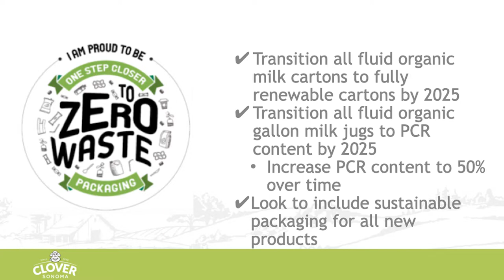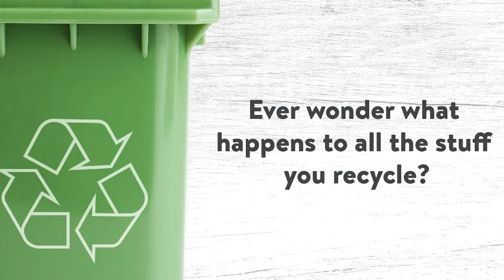2022 Achievement in Sustainable Dairy Processing Award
This year, the California Creamery Operators Association launched a new awards program to recognize California dairy processors for implementing practices and technologies that improve sustainability. CCOA is proud to announce the winner of the first Achievement in Sustainable Dairy Processing Award: Clover Sonoma.

Clover Sonoma is a third-generation family-owned and operated dairy company at the forefront of innovative, sustainable packaging solutions for the food and beverage industry.